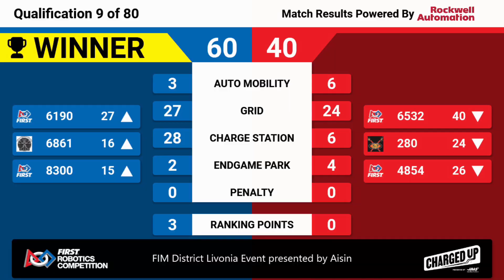Qualification 9 - 2023 FIM District Livonia Event presented by Aisin